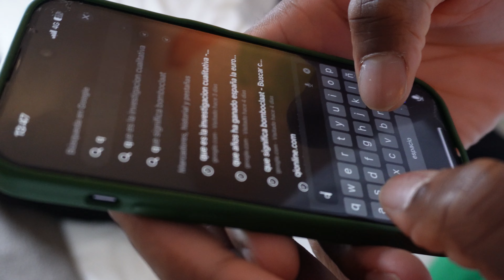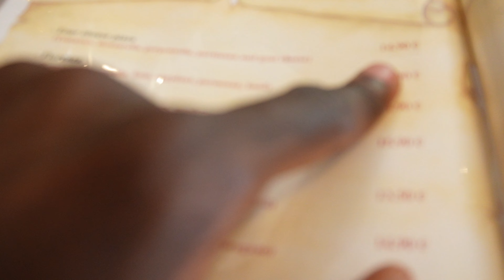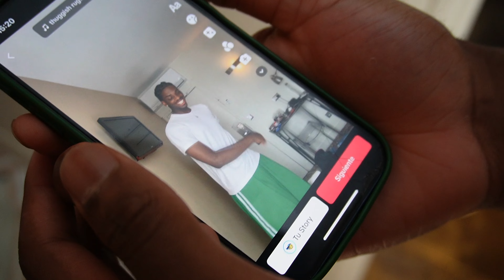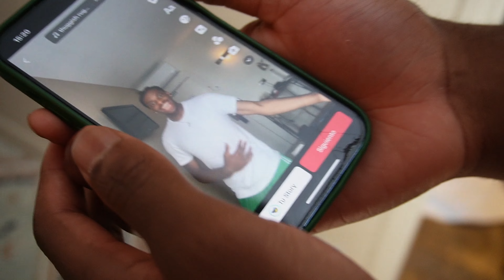Mi Primer Vlog En Paris